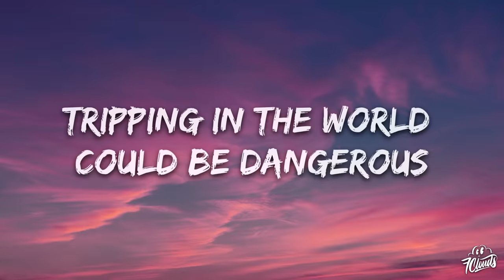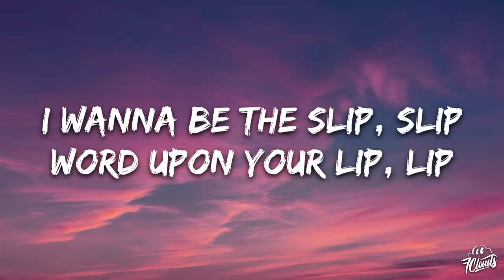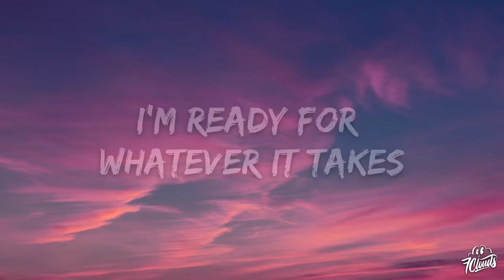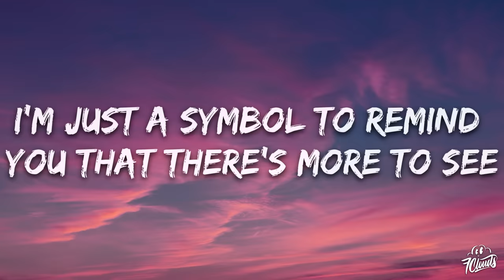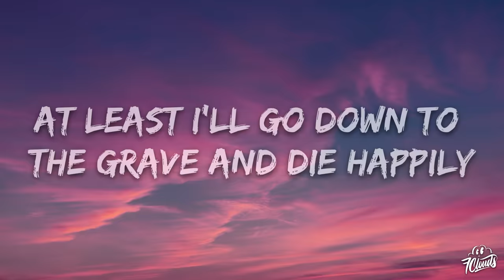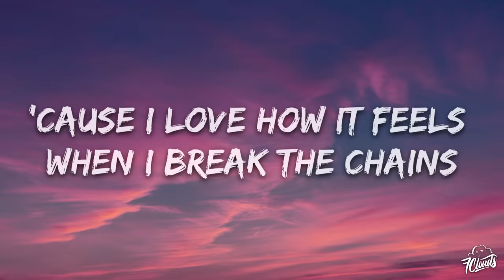Imagine Dragons - Whatever It Takes (Lyrics)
🎤 Lyrics: Imagine Dragons - Whatever It Takes

[Verse 1]
Everybody circling is vulturous
Negative, nepotist

[Pre-Chorus]
Whip, whip
[Chorus]
Yeah, take me to the top

[Pre-Chorus]
Whip, whip

[Bridge]
Hypocritical, egotistical
Working hard on something that I'm proud of, out of the box
At least I'll go down to the grave and die happily
And leave the body and the soul to be a part of thee